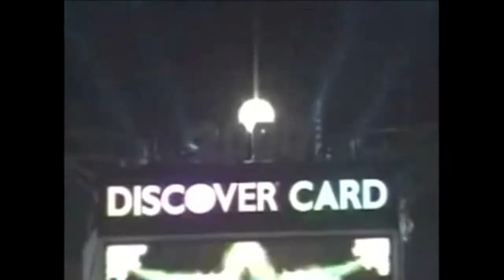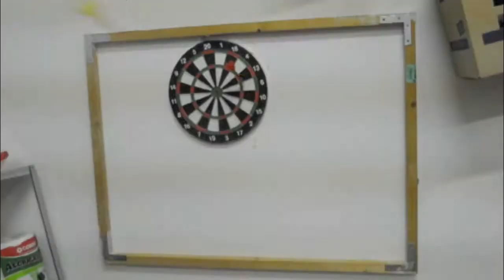LE IPERIONATE - EPISODIO 07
FIDENZA 1979 presenta:
LE IPERIONATE

a cura di Iperione Riccardi e Annalisa Botti.
Percorso culturale e satirico attraverso la nuova mostra organizzata dall'Associazione culturale Jamais Vu.

EPISODIO 07 - IL VIAGGIO DEL FURGONE BLU
(PARTE SECONDA)